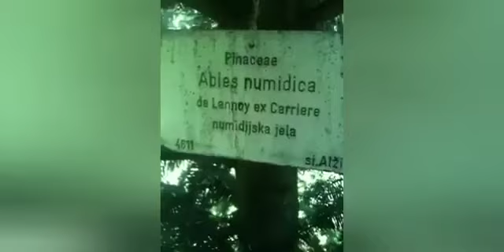التنوب النوميدي أو الجزائري شجرة لا تنمو إلا في الجزائر و تتزين بها حدائق العالم